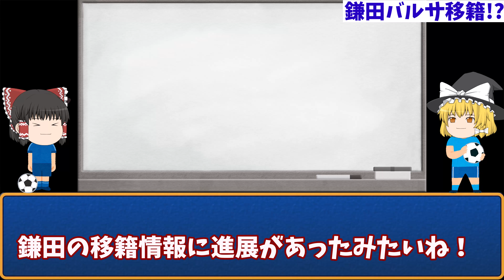フランクフルト鎌田大地がバルセロナ移籍!?【ゆっくり解説】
今回はサッカー日本代表フランクフルト鎌田大地がバルセロナ移籍!?(｀・ω・´)ゞ

このチャンネルはゆっくり解説サッカーの短編版です。なんとか毎日18時に更新していきます!('ω')